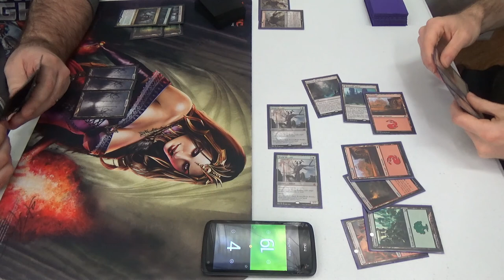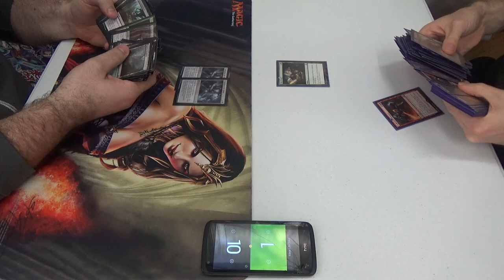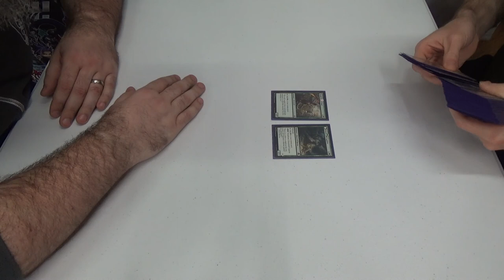Standard (BFZ-AER) — Golgari Constrictor vs. Gruul Land Destruction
Creatures (11)
3 Druid of the Cowl
4 Ulvenwald Captive
4 World Breaker
Instants (3)
3 Kozilek’s Return
Planeswalker (1)
1 Chandra, Flamecaller
Sorceries (19)
2 Collective Defiance
2 Creeping Mold
1 Crumble to Dust
4 Demolish
4 Incendiary Flow (should be Harnessed Lightning)
2 Reclaiming Vines
4 Structural Distortion
Lands (26)
4 Cinder Glade
4 Evolving Wilds
5 Forest
4 Game Trail
5 Mountain
3 Sanctum of Ugin
1 Westvale Abbey
Sideboard (15)
4 Arborback Stomper
1 Clip Wings
2 Collective Defiance
2 Crumble to Dust
1 Natural State
4 Plummet
1 Take Down

Thanks to our patrons:
Benedetto Diab
Chad